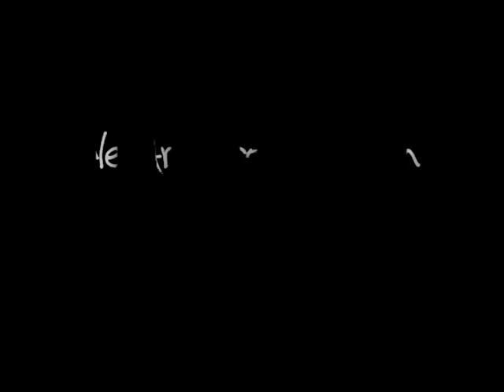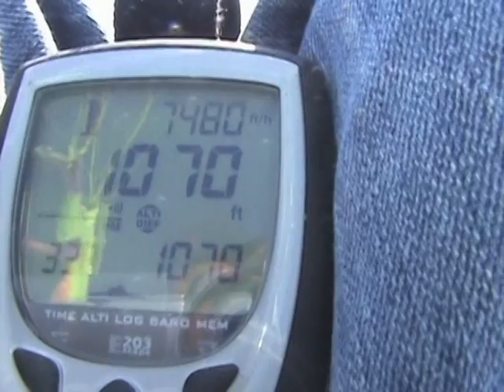good times at the beach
Description At the beach